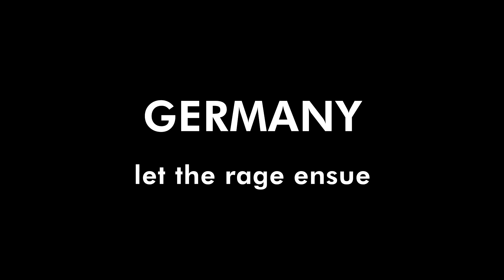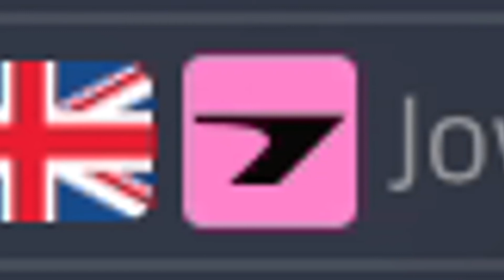CAN HE BEAT ME IN F1 2019? [Ft. Joyfullava]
I beat a noob in an F1 game, oh deer. How very Christmasy!

▼ Featured...

▼ Music...